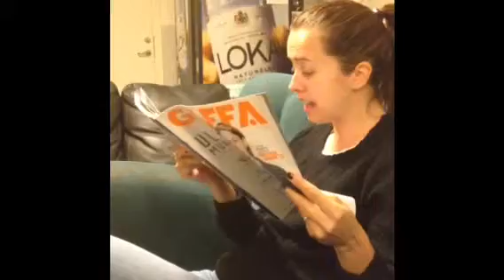pfyvlogg#59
Jävla musikindustrihelvete